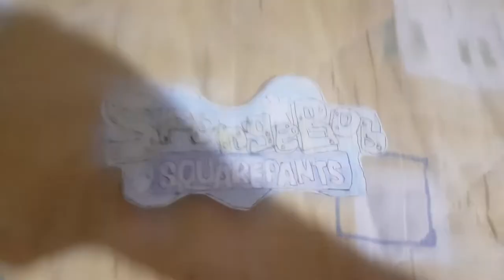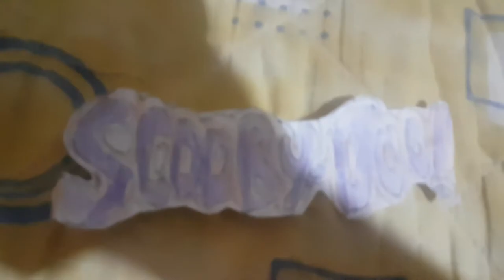Logos from tv shows and movies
Ronald McDonald is owned by McDonald's
Camp Lazlo is owned by Cartoon Network Studios/Rough Draft Studios/Warner Bros. Television Studios
Rocko's Modern Life is owned by Nickelodeon Animation Studio/ViacomCBS Domestic Media Networks
It is owned by New Line Cinema/Lin Pictures/Vertigo Entertainment/KatzSmith Productions/Warner Bros. Pictures
Hulk is owned by Marvel Comics
The Brave Engineer is owned by Walt Disney Animation Studios/RKO Pictures
Dumbo is owned by Walt Disney Pictures/Tim Burton Productions/Infinite Detective Productions/Secret Machine Entertainment
Mister Maker is owned by RDF Television/The Foundation
Captain Hopper is owned by Televisa
Bob the Builder is owned by Hot Animation/HIT Entertainment/SD Entertainment